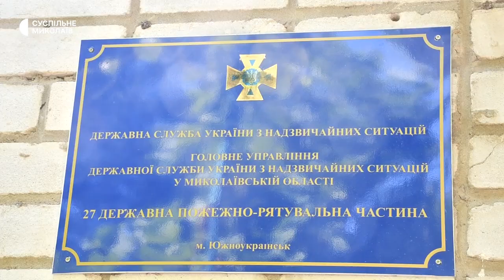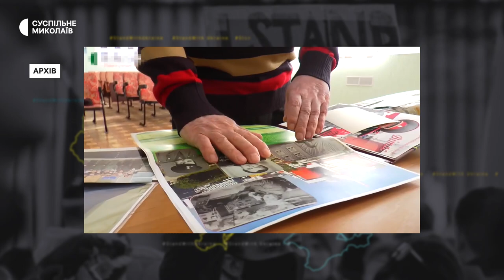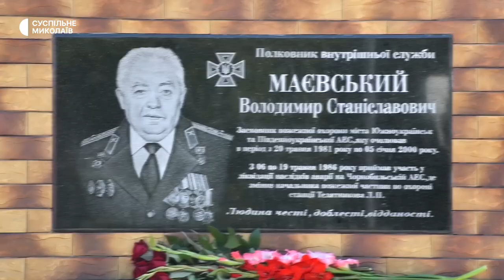В Южноукраїнську відкрили меморіальну дошку ліквідатору аварії на ЧАЕС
В Южноукраїнську відкрили меморіальну дошку ліквідатору аварії на Чорнобильській атомній електростанції Володимиру Маєвському. Її встановили на фасаді 27 Державної пожежно-рятувальної частини з охорони Південно-Української АЕС, де чоловік працював 40 років.